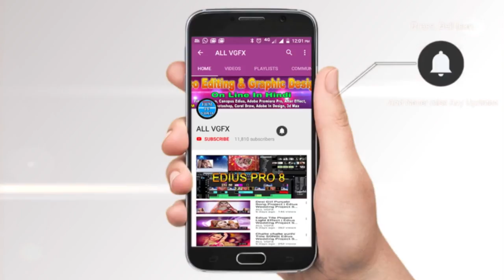Green croma | Edius Wedding Project Song | Edius 9 | Edius 8 | Edius 7